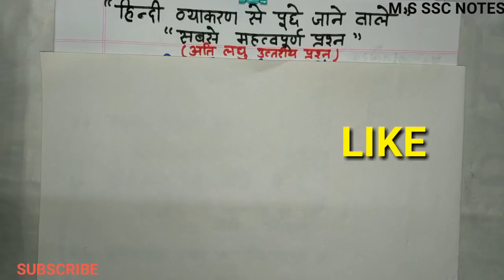हिन्दी व्याकरण ( HINDI LANGUAGE) WRITTEN EXAM SHORT TYPE QUESTIONS AND ANSWERS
इस विडियो को देखने के बाद लिखने का तरीका पता चल जाएगा.